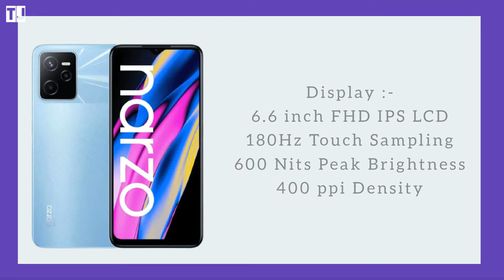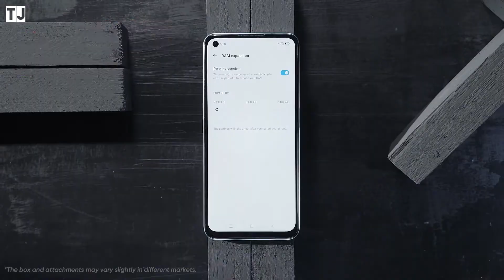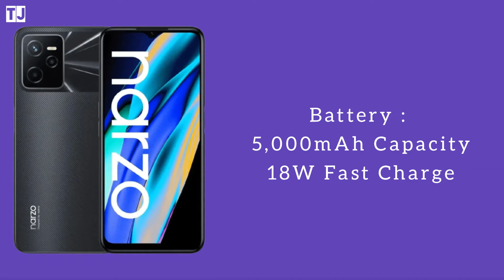Realme Narzo 50A Prime Officiall India Launch date 25th April |Price |Specifications |Technical jums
About Video :- Realme Narzo 50A Prime Officiall India Launch date 25th April | Price |Specifications |Technical jums

Description :-
Namaskar,Dosto is video mein Maine App se baat ki hai Realme Narzo 50A Prime ki Officiall india Launch date aur Price ke barein mein sathi aapko bataya hai is phone ki full specifications ke barein mein,

Toh jaise ki Realme Narzo 50A Prime mein hoga 6.6 inch ki FHD+IPS LCD Display sathi hoga 180Hz ki Touch Sampling rate,
Realme narzo 50A Prime mein Processor honewala hai UniSoc Tiger 612 iske saath UFS 2.2 ki Storage aur LPDDR4X RAM ,Is phone Battery Capacity honewala hai 5,000 mAh ki sathi 18w ki Fast Charge,lekin Box mein Charger aapko nahi milega,Realme Narzo 50A Prime Realme UI 2.0 pe honewala hai Android 11 upar,Is mein 50Mp ki AI Tripple Rear Camera setup dekhne ko milega aur sathi 8Mp ki Front Camera,is mein single Spekar hoga sathi aapko 3.5mm ki Audio jack bhi aapko milega.